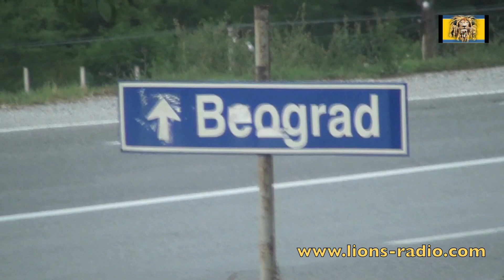GATE 3 ON TOUR - Η ζωή μου διαδρομή | PART2/4]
GATE 3 ON TOUR
Η ζωή μου διαδρομή